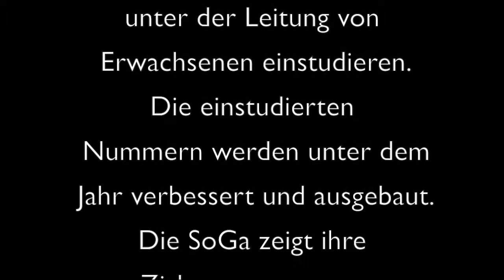Kinderzirkus Piccolo Trailer